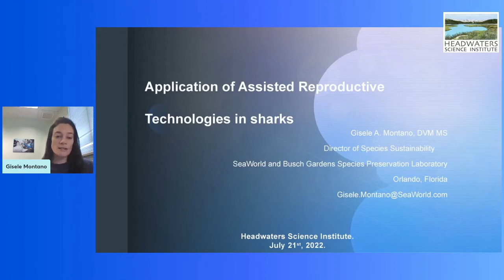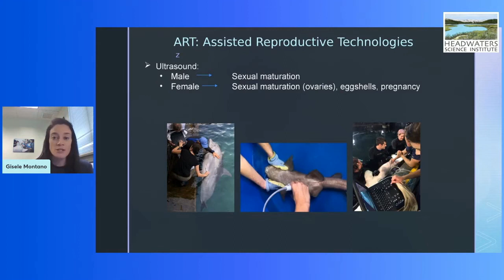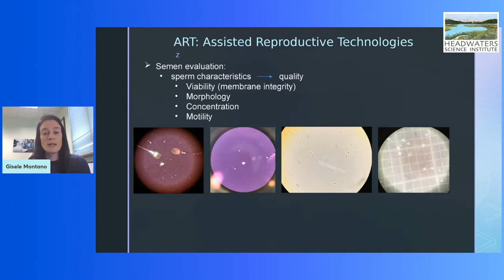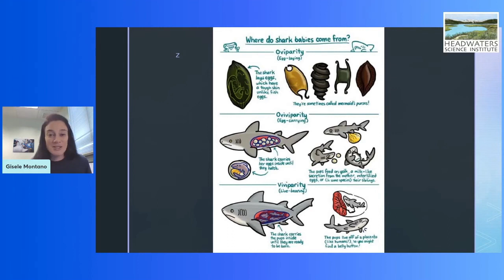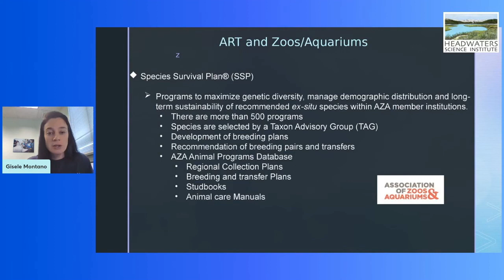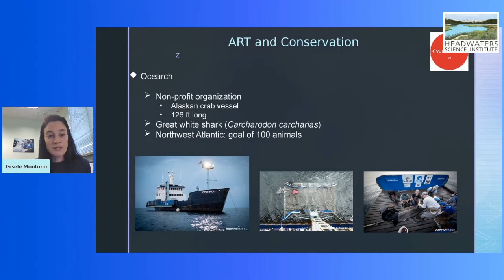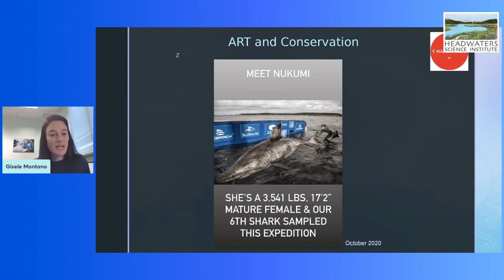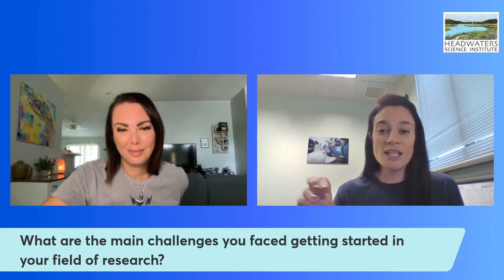Studying marine-life reproduction with Dr. Giselle Montano | Lunch With A Scientist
Originally from Brazil, Dr. Montano went to Mexico City in 1999 to study Veterinary Medicine at the Universidad Nacional Autónoma de Mexico (UNAM). While completing her veterinary degree, she assisted in a study on reproduction, behavior and stress in bottlenose dolphins.

In early 2008 Dr. Montano started to assist the SeaWorld and Busch Gardens Species Preservation Laboratory (SPL) in San Diego, and in 2010 she received her master’s degree in Animal Science at Texas A&M University. Her research on reproductive physiology focused on sexing technology applied to frozen-thawed spermatozoa from bottlenose dolphin.

Dr. Montano worked as a Research Associate at the SPL – San Diego and Orlando and collaborated on various studies in several different species such as dolphins, beluga, killer whales, penguins, elephants, rhinos and most currently sharks. She has participated in 12 Ocearch expeditions, examining white sharks in the East Coast of United States and Canada.

She was recently named Director of Species Sustainability, and she hopes to use her knowledge in animal reproduction to improve the overall population management of different species at SeaWorld and Busch Gardens.

Dr. Montano has a Veterinary Medicine degree from the National University of Mexico (UNAM) and a masters degree in Animal Science from Texas A&M. She has worked as a Research Associate for the SeaWorld & Busch Gardens Species Preservation Laboratory since 2011. She was recently named Director of Species Sustainability.